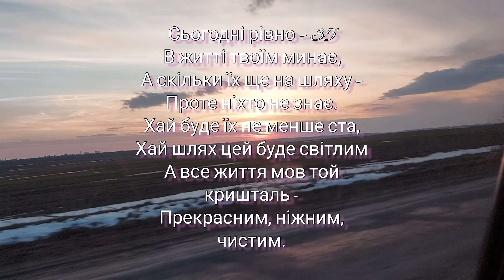Влог/// Шалене день народження 🤗🥳🥳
Мене звати Сніжана-Karolina.
Я живу в Україні.
Знімаю що хочу,щоб не здуріти в тому селі. Мрію відкрити власний магазин.

На мрію

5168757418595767